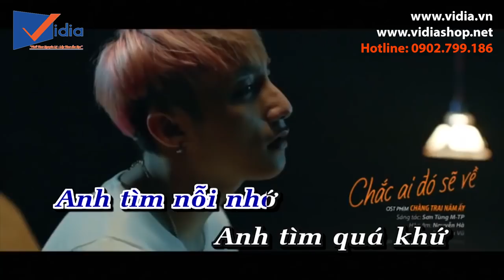Acnos SK8910KTV-W - Chiếc đầu karaoke giá rẻ được nhiều gia đình săn đón nhất. - Vidia 0902699186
Chiếc đầu phát ACNOS SK8910KTV-W thỏa mãn niềm đam mê ca hát của bạn với chất lượng hình ảnh cực tốt, âm thanh chân thực nhưng giá cả lại cực mềm.

207 Tân Phước, P.6, Q.10, TP.HCM